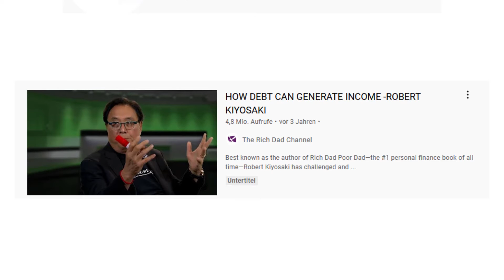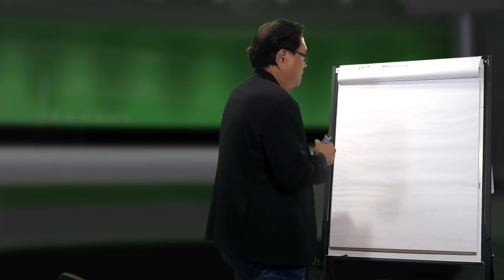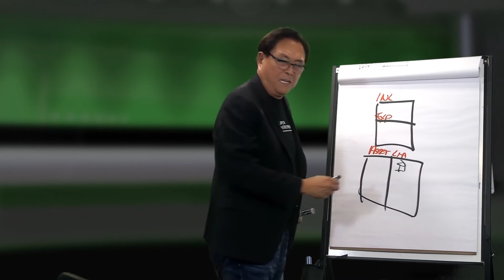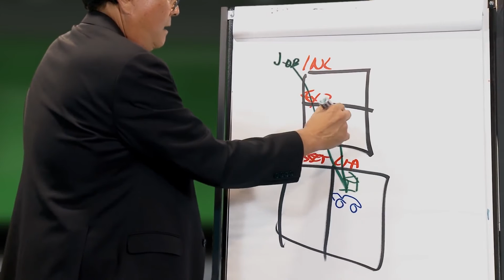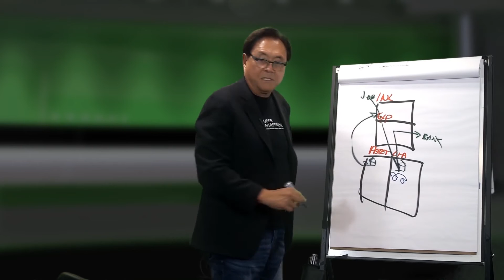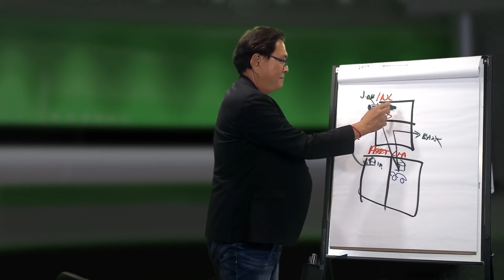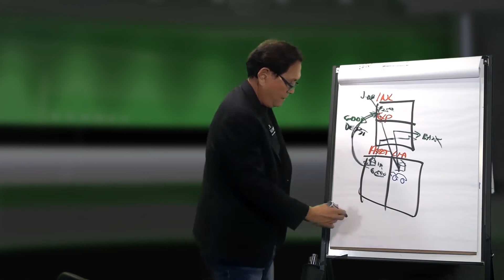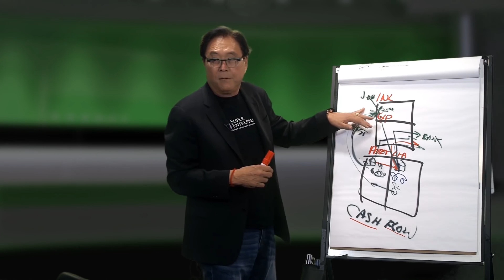Wie Reiche Geld durch Schulden verdienen! - Robert Kiyosaki | Deutsch Kommentar Reaktion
Ich möchte ein neues Format ausprobieren: Der Kommentar.
Dabei kommentiere ich ein Video und teile meine Meinung dazu. Sinn davon ist es einen Mehrwert zu bieten und eine andere Position einzunehmen.
Lass mich gerne in den Kommentaren wissen, ob dir das Video gefällt und zu welchem Video du in Zukunft gerne einen Kommentar sehen möchtest.
In diesem Video kommentiere ich das Video “how debt can generate income” von Robert Kiyosaki. Er zeigt den Unterschied von guten und schlechten Schulden auf. Zudem erklärt er den Unterschied von Anlagen und Verbindlichkeiten.
Gute Schulden werden verwendet um Anlagen zu beschaffen und schlechte Schulden werden für Verbindlichkeiten ausgegeben.

Meine Projekte:

Du kannst dir kostenlos ein zufälliges NFT dieser Collection holen, indem du mir auf Twitter oder via E-Mail deine Solana Wallet Adresse schickst. Ich sende dir dann ein kostenloses Money Talk NFT zu!

Über Money Talk:

Das Ziel dieses Kanals ist es, offen über Geld zu sprechen und das nötige Wissen für den Umgang damit zu vermitteln.
Sodass du, unabhängig von deiner Lebenslage, für dein weiteres Leben und deinen finanziellen Werdegang gewappnet bist.

*Es handelt sich dabei um keine finanzielle Beratung. Die Videos dienen alleine der Unterhaltung*

Lass uns über Geld sprechen! Hier bei Money Talk.